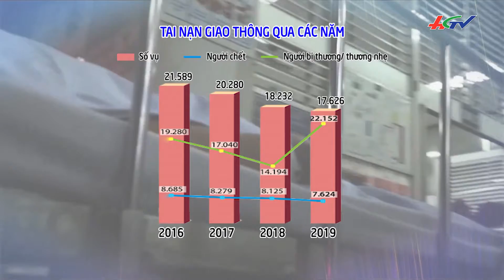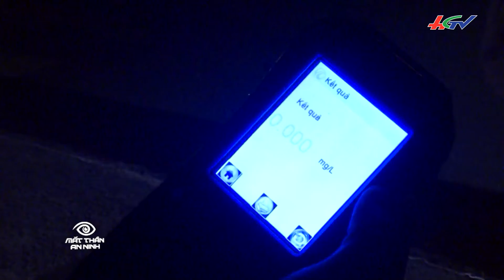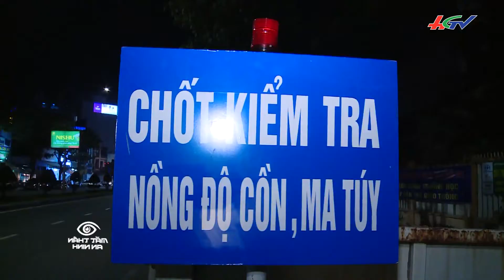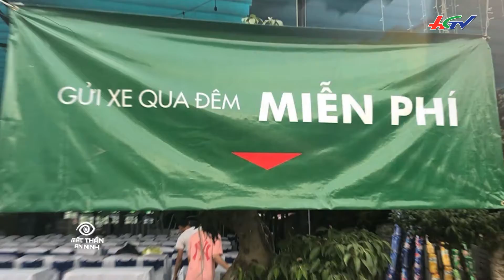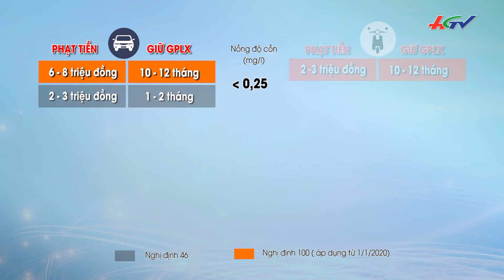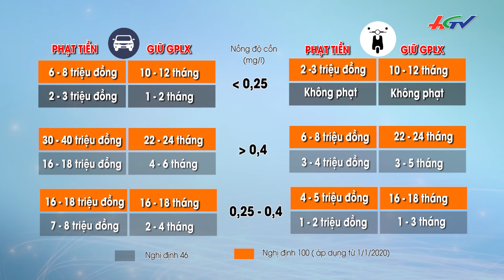ĐÃ UỐNG RƯỢU THÌ KHÔNG LÁI XE